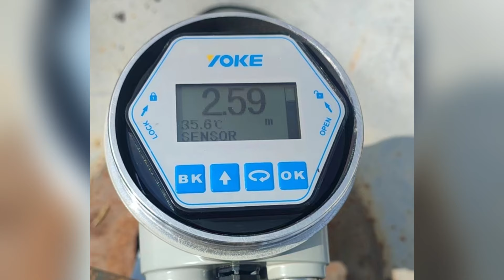Production and Application of Radar Level Transmitters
In this video, we will provide an in-depth exploration of the production process and application areas of radar level transmitters. We will analyze the high-precision level measurement technology used in radar level transmitters and showcase real-life application examples.
Radar level transmitters are advanced devices used for accurately measuring the level of liquids. They utilize radar wave technology to precisely measure the height of the liquid. By emitting radar signals and measuring the time it takes for the signals to reflect back, the radar level transmitter calculates the accurate level of the liquid.
Join us as we delve into the manufacturing process of radar level transmitters, covering everything from sensor design and assembly to calibration and testing. We will also provide a detailed explanation of the working principles of radar level transmitters, including key parameters such as signal processing, beam angle, and beam width.
Furthermore, we will showcase multiple real-life application examples of radar level transmitters in various fields, including petrochemical industry, water treatment, food processing, and more. You will gain insights into the wide range of applications for radar level transmitters and their contribution to improving work efficiency, safety, and production quality.
Whether you are a professional in the field of level measurement technology, an engineer, or simply someone interested in this area, this video will provide you with an in-depth understanding of radar level transmitters. Don't miss out on this informative video filled with knowledge and real-world application examples!